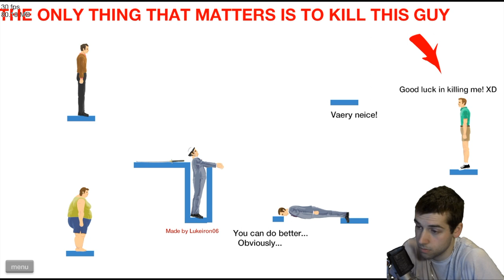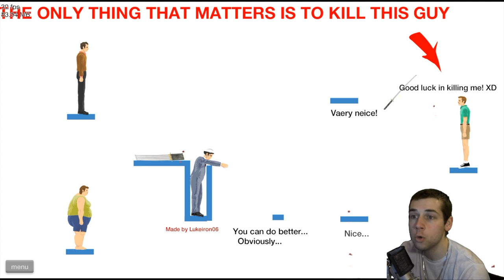SAVE THE MELON | Happy Wheels #11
How's it going CrazyArmy, today we are playing Happy Wheels and is is part 11

Thank you for watching this video if you enjoyed it make sure that you show some support by clicking the like button and if you want to become part of the crazy army click the subscribe button thank you for watching the video and I will see you in the next video.
*CrazyUKGamer*